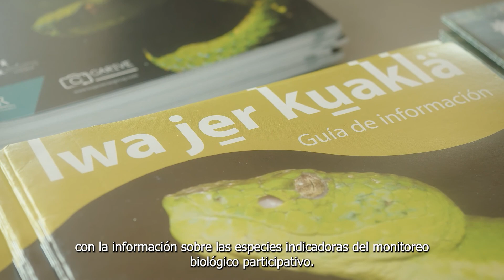Monitoreo Biológico Participativo en Territorios Indígenas del ACLA-P: relato en idioma bribri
Territorios Indígenas de Buenos Aires conviven con los tesoros del Área de Conservación La Amistad-Pacífico (ACLA-P). En Cabagra, Salitre y Ujarrás – 3 de los 24 territorios en Costa Rica – se han formado Brigadas de Monitoreo Biológico Participativo.

Personas indígenas conscientes unen esfuerzos de sus comunidades para aumentar la conservación de la biodiversidad. Este es el relato en idioma bribri.

Traducción y narración de Gleidith Torres Ortiz y Juan Lázaro Ortiz, del Territorio Indígena Cabagra.